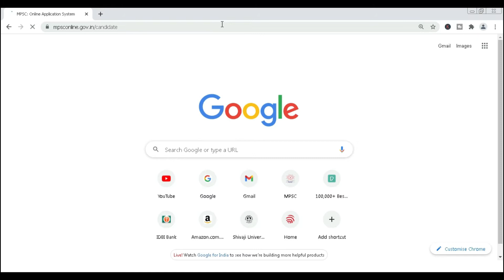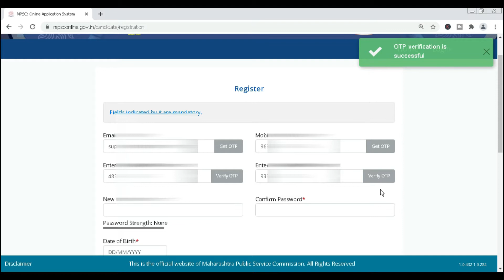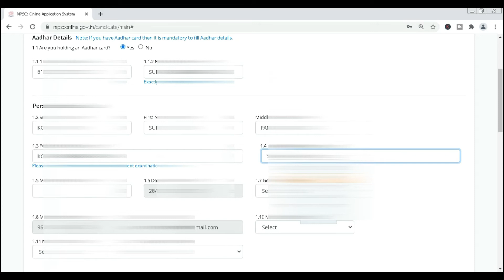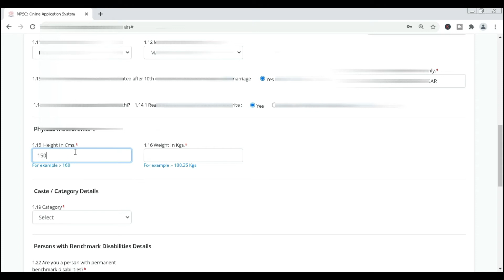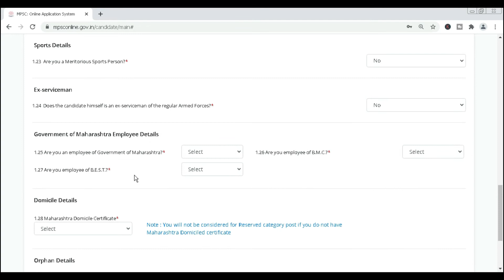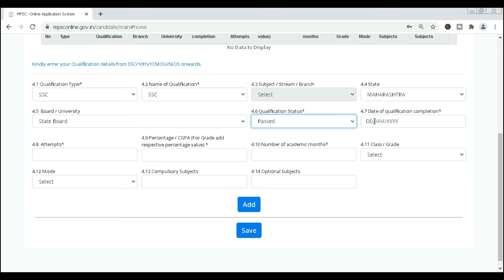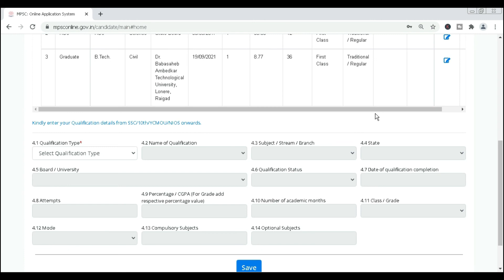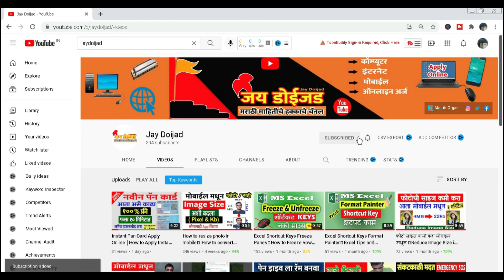How to fill MPSC Form Online | MPSC Registration for New Candidate Marathi | How to lock Profile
How to fill MPSC Form Online | MPSC Registration for new candidate Marathi | How to lock MPSC Profile

Topic Covered :
1. Mpsc profile creation in Marathi
2. एमपीएससी प्रोफाइल update
3. how to create new profile in mpsc Marathi
4. mpsc registration new candidate Marathi
5. how to edit mpsc profile after lock
6. how to lock mpsc profile
7. mpsc new profile creation
8. mpsc new profile creation2021
9. mpsc new registration form 2021
10. एमपीपीएससी ऑनलाइन फॉर्म

मित्रांनो या व्हिडिओ मध्ये MPSC चे नवीन प्रोफाइल कसे तयार करायचे, सर्व माहिती कशी भरायची, महत्वाचे मुद्दे  व आपले प्रोफाइल कसे लॉक करायचे याची संपूर्ण प्रक्रिया  समजावून सांगितली आहे. व्हिडिओ संपूर्ण पहा व चॅनलला support करा

 (00:00) Intro
(00:27) New User Registration
(02:41) Step 1 Profile Creation
(07:56) Step 2 Address
(08:12) Step 3 Other Info
(08:34) Step 4 Qualification
(10:18) Step 5 Experience
(10:29) Step 6 Photo & Sign
(11:12) Submit & Lock
(11:20) Update/ Unlock